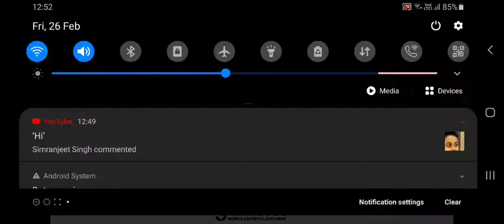TSG SCRIMS BOOYAH IN FIRST MATCH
I hope u all enjoy my videos than do like share and subscribe to our gaming channel OP ILTAF 007 AND SET THE BELL NOTIFINCATION TO ALL TO NEVER MISS ANY UPDATE'S FROM ME.
Device -Redmi note 5 pro
Rom- 64Gb Ram - 6gb ram
IGN =HWKㅤＩＬＴＡＦ✿YT

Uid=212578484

Or kuch likhna parta hai kya 🤣🤣
Chalo jao ab like karo dost ko share karo mera dream Pura karo bara youtuber banne ka

X